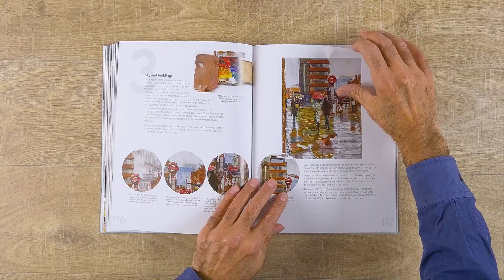Painting People and Places | Capturing everyday life in oils with Adebanji Alade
‘Painting People and Places’ is a love letter to bustling cities, in oils!

Adebanji guides readers through his artistic processes with enthusiasm and vigour, exploring intimate portraits, captivating crowd scenes and the urban landscapes for which he is renowned.

Adebanji’s work is a celebration of people and the spaces they inhabit, inspiring readers to infuse their own paintings with colour, passion, vibrancy and energy.

Learn from this infectiously enthusiastic artist and capture the beauty of everyday life in oils today!

‘Painting People and Places’ by Adebanji Alade, is available now and all good booksellers!